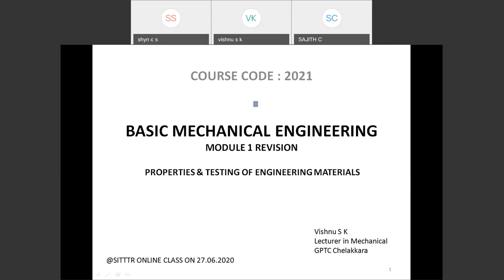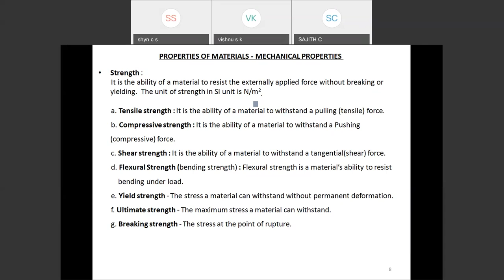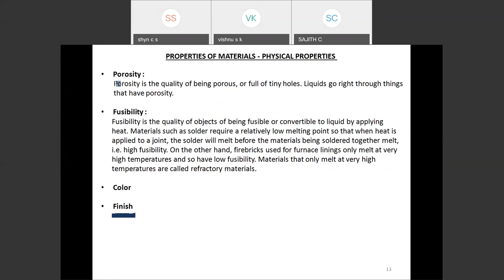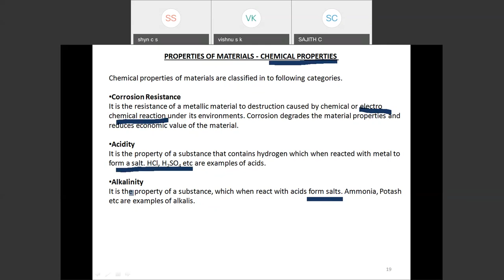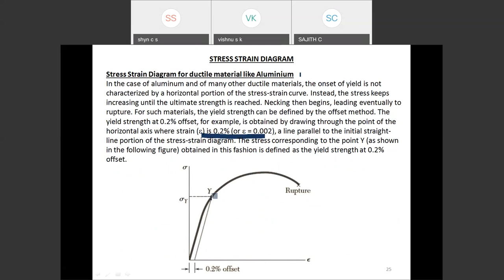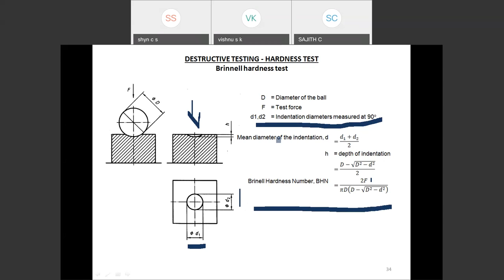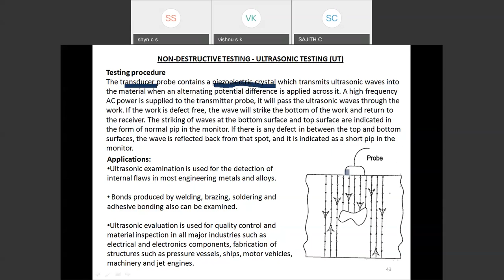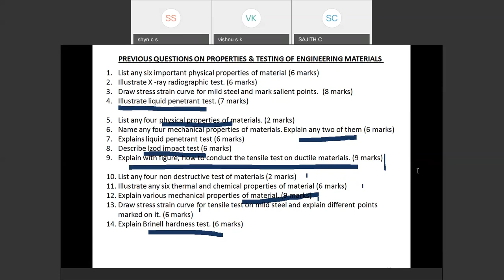Revision Classes for Basic Mechanical Engineering Course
Properties & Testing of Engineering materials